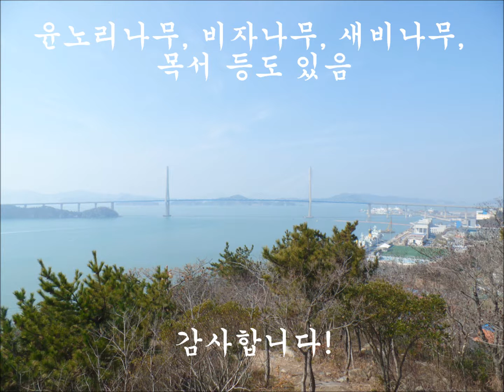2020 목포 유달산 겨울나무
목포 유달산 겨울나무 모습입니다. 활엽수는 겨울눈을 상록수는 잎이나 열매를 볼 수 있습니다. 자생종과 식재종 모두 들어가 있습니다.